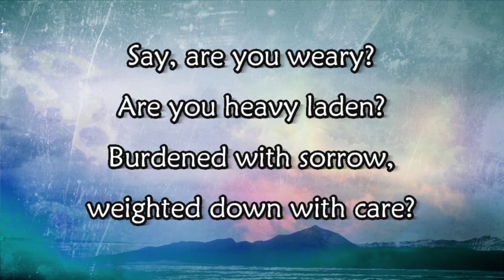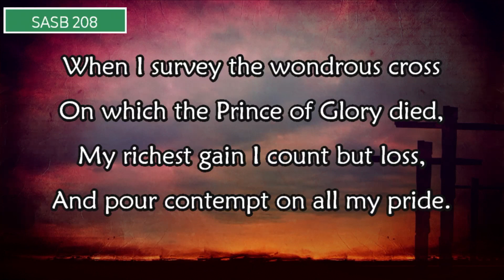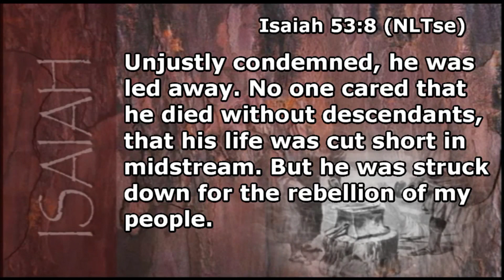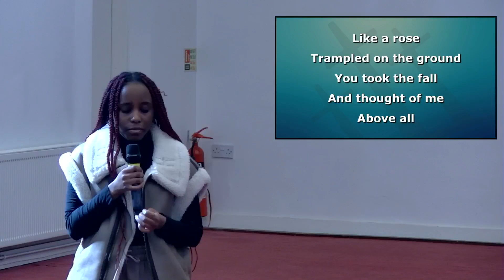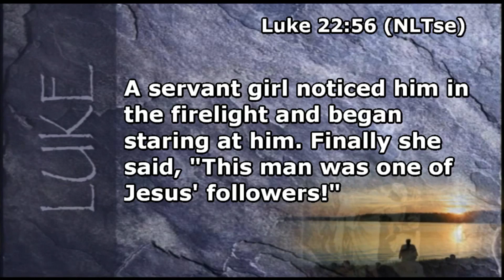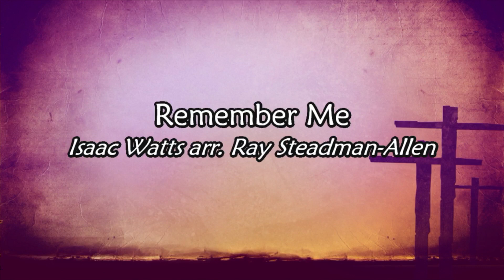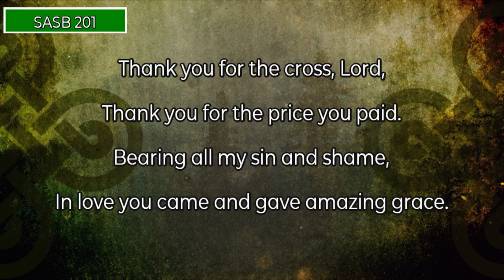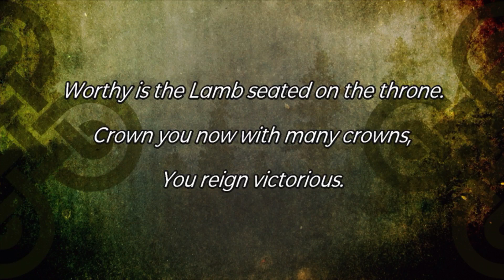Croydon Citadel Salvation Army Good Friday 2023 04 07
Sunday Morning meeting
led by Lt Colonels Edgar & Sara Chagas